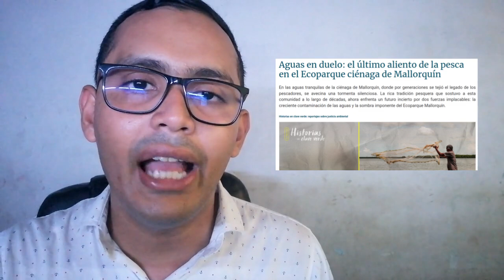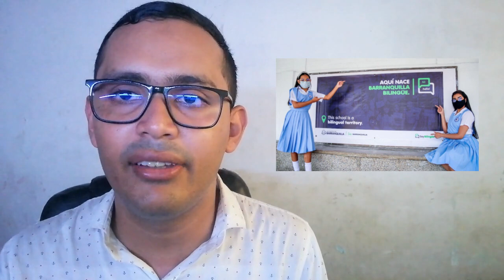JAIME PUMAREJO | LO BUENO, LO MALO Y LO FEO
Presentamos el resumen de lo bueno, lo malo y lo feo de la alcaldía de Jaime Pumarejo, porque hoy termina su periodo e inicia el 'todopoderoso' de Alex Char. Sin duda alguna, una alcaldía controvertida y fría, pero siempre actuando como títere del clan Char.